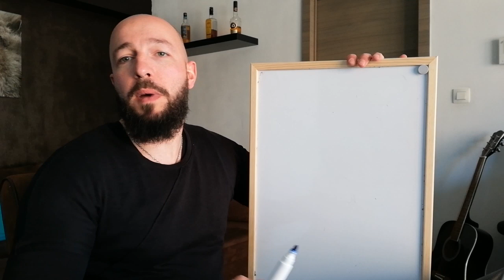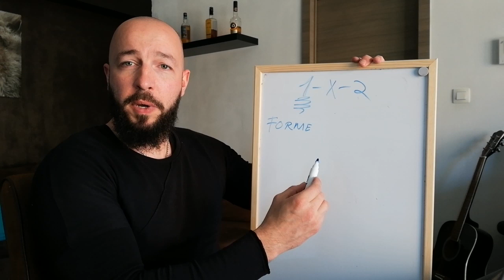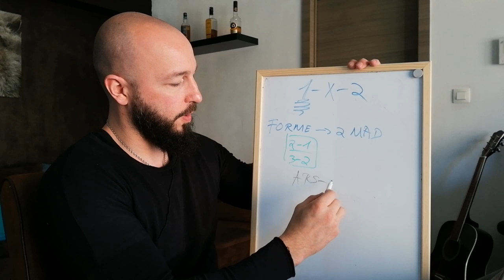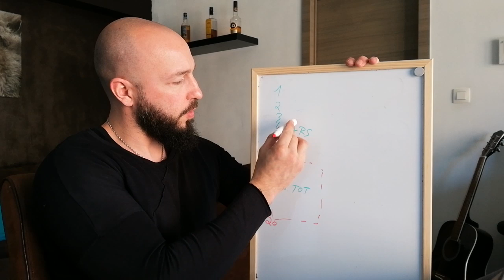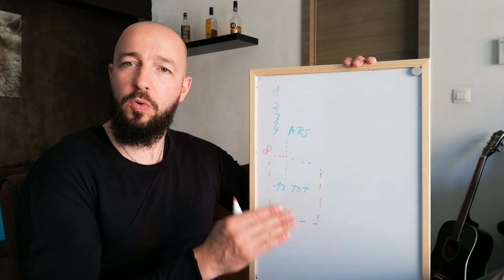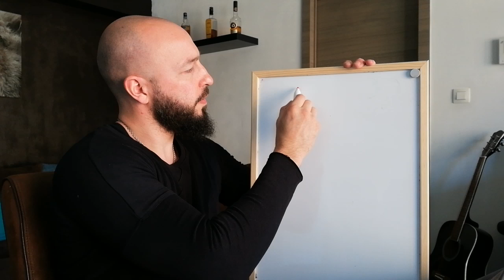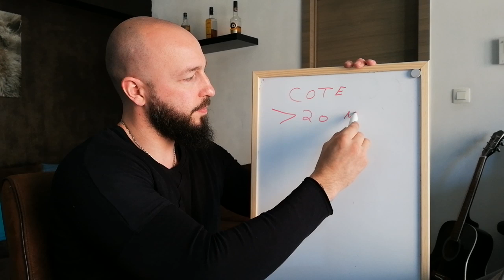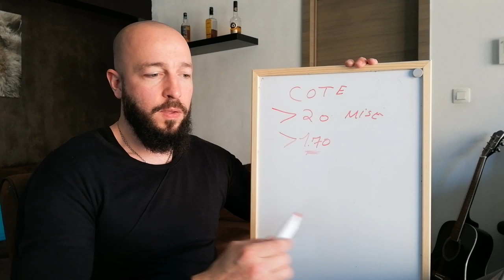VICTOIRE A DOMICILE dans les paris sportifs: ma stratégie gagnante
CONTACTER PHILIPPE